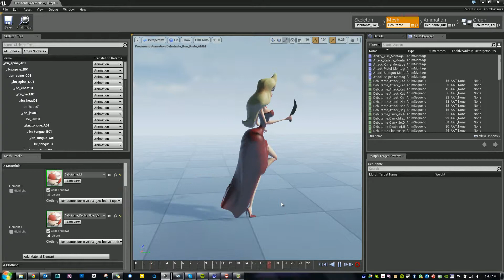Debutante Apex Cloth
For FIEA Capstone game HIT